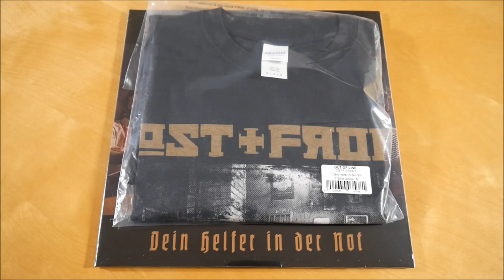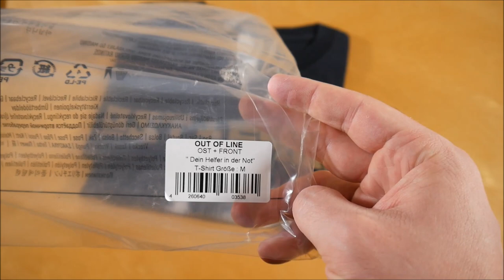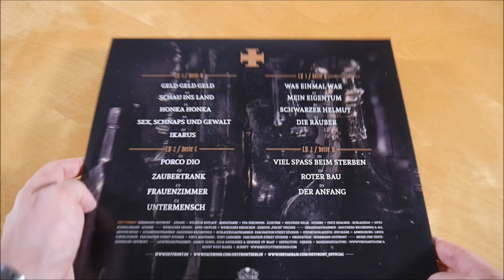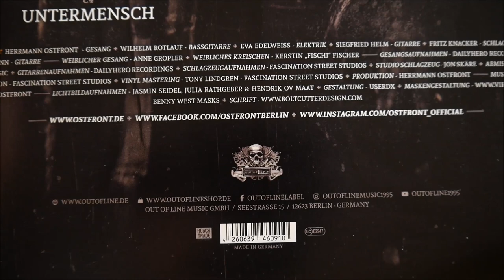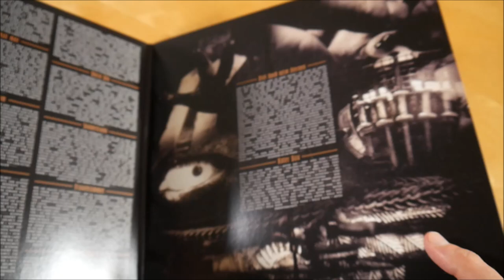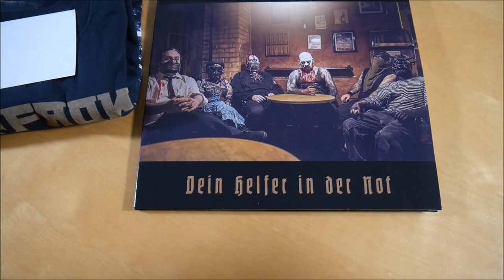Ost+Front - Dein Helfer in der Not Bundle Unboxing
In diesem Video zeige ich euch das Dein Helfer in der Not Bundle von Ost+Front.
Weitere Musik von Ost+Front

✘►ALBUM INFOS
Ost+Front – Dein Helfer in der Not
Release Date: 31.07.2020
Kaufpreis: 39,99 €

Dein Helfer in der Not Bundle Inhalt:
- T-Shirt

Dein Helfer in der Not Tracklist:
01. Geld Geld Geld
02. Schau ins Land
03. Honka Honka
04. S * x, Schnaps und Gewalt
05. Ikarus
06. Was einmal war
07. Mein Eigentum
08. Schwarzer Helmut
09. Die Räuber
10. Porco Dio
11. Zaubertrank
12. Frauenzimmer
13. Untermensch

Dein Helfer in der Not Info:
Das Album von Ost+Front erschien am 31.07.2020 über Out Of Line Music.